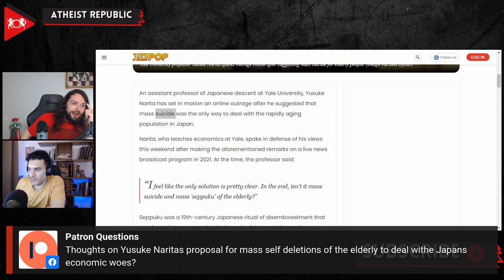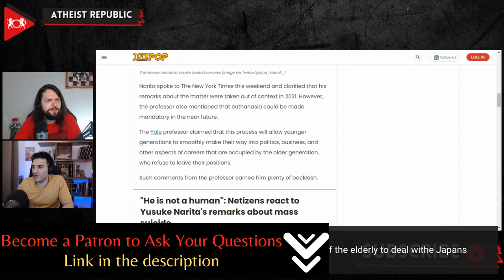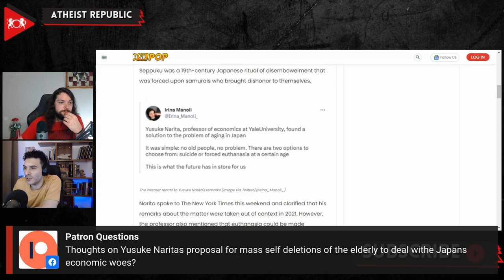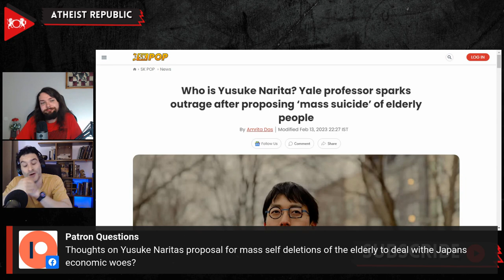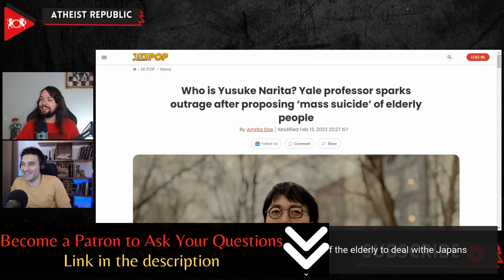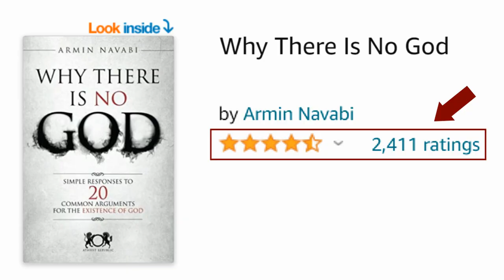This Japanese Economist's Proposal For The Economy Is Insane!